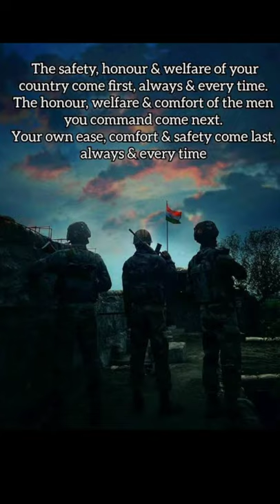The Chetwode Motto | Indian soldiers | Indian Military Academy |Nation first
" The safety, honour and welfare of your country come first, always and every time.
The honour, welfare and comfort of the men you command come next.
Your own ease, comfort and safety come last, always and every time "

It was Field Marshal Philip Chetwode, 1st Baron Chetwode, who formally inaugurated the Indian Military Academy in 1932, while he was Commander-in-Chief India. He is famously remembered for the passage and it is the credo of the Academy.